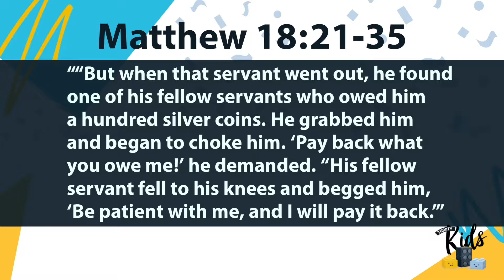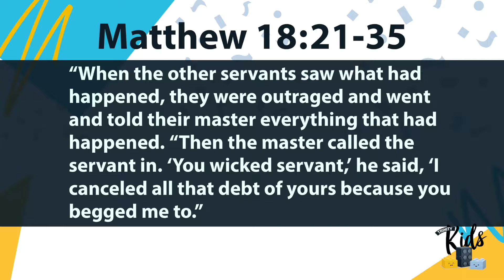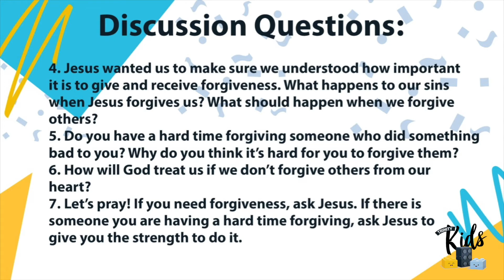Trinity Kids Online - Episode 4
April is all about FORGIVENESS. Join the Trinity Kids Leaders in a time of worship, crafts, and the word of God as we dive into week 1 of our D.Y.I. Forgiveness Series. So, grab your bibles, gather your family, turn up the volume and let's get ready for Trinity Kids Online, Episode 4.